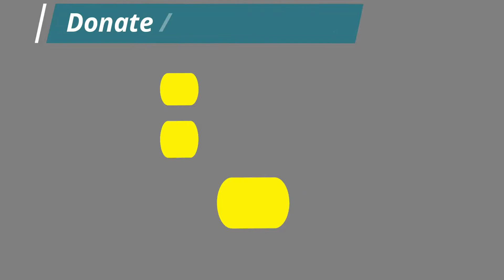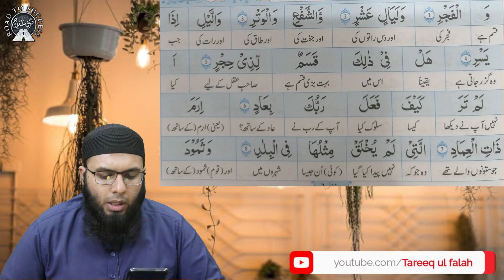Learn Surah Fajar with Translation Part 1 || Tareeq ul falah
WELCOME TO COMMUNITY OF QURAN LEARNER AND LOVERS.
In this video you will learn about Surah fajar with Translation and also we will disscuss surah fajar translation in urdu and we will learn to read quran translation word by word